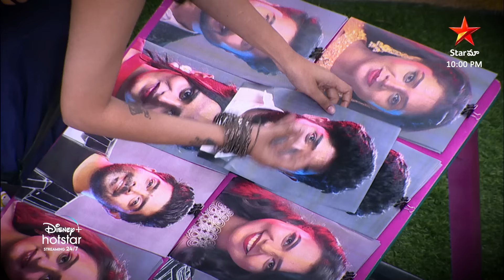Nominations are on fire 🔥 | Bigg Boss Telugu 6 | Day 50 Promo 1 | Star Maa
Nominations are on fire 🔥
Ee vaaram nominate ayyedi evaru?!

Watch the drama unfold on @StarMaaOfficial, streaming 24/7 on @JioHotstarTelugu.